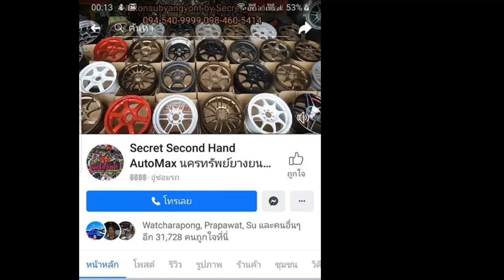ล้อ RE30 งานออโต้ออฟชั่น 17x8.5 et35 5รู114.3 สีเทากันด้าน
ล้อ
ขอบ17 กว้าง8.5 ออฟ35 5รู114.3
โทร3 : 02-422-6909 (หน้าร้าน)
LineID : nakonpong
แชทด่วน m.me/nakonsubyangyont